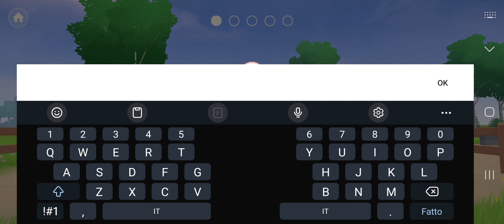Equestrian The Game: Ricreo la mia vera cavalla + NUOVI aggiornamenti UTILI #13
Ciao amici, benvenuti in un nuovo video!

Torniamo su ETG per la nuova 12 stagione, Remake della sesta, ambientata nelle Highlands ⛰️
Questa volta però aggiungerò la mia cavalla dalla realtà al gioco, e vedremo insieme le grandi novità portate da questo nuovo aggiornamento!